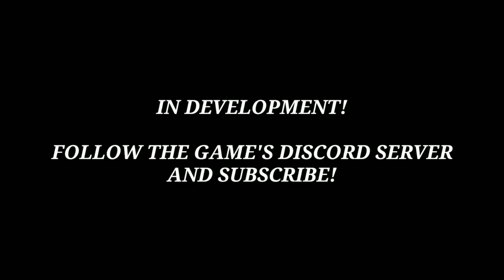A Deviant Era - Official Teaser Trailer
This is just a teaser for the upcoming Roblox JoJo game.
Arigato, Gyro.